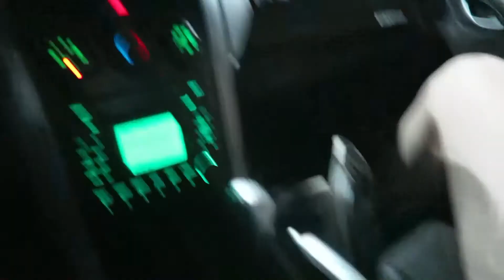First Baseball Game of the Year!